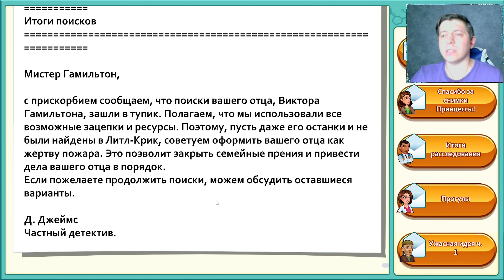ЖУТКИЙ СКЕЛЕТОР ► HEART'S MEDICINE DOCTOR'S OATH #6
Лечим людей градусником и пытаемся найти свою любовь в клинике.